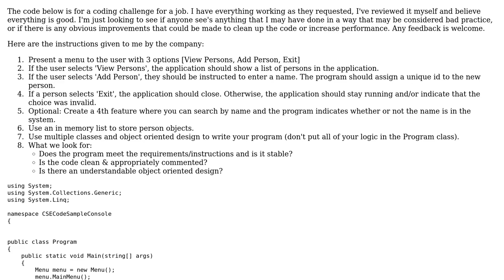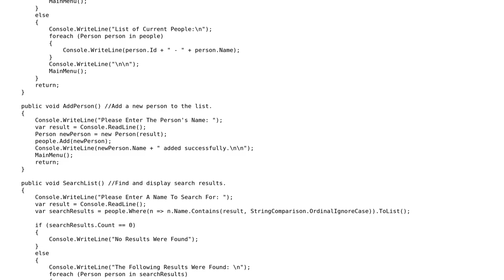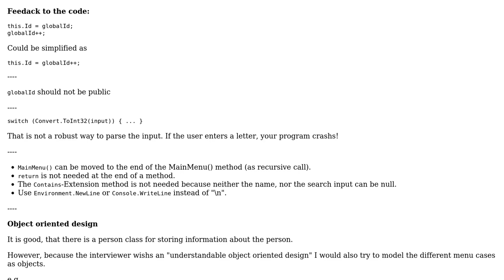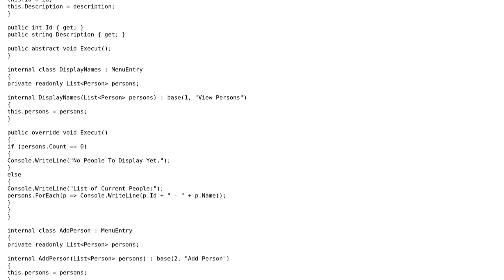Code Review: Simple person manager console-app (2 Solutions!!)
Code Review: Simple person manager console-app

With thanks & praise to God, and with thanks to the many people who have made this project possible! | Content (except music & images) licensed under CC BY-SA | Music | Images & others | With thanks to user t3chb0t user JanDotNet user ethan codes user aghast and the Stack Exchange Network Trademarks are property of their respective owners. You are responsible for your own actions.